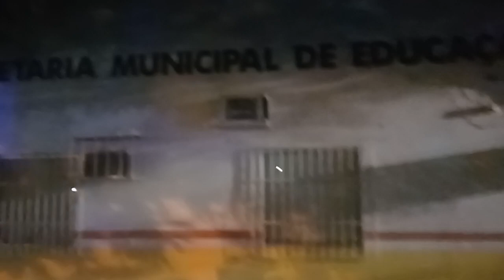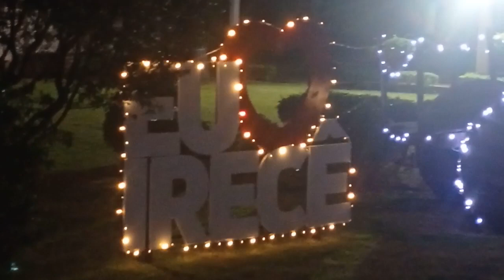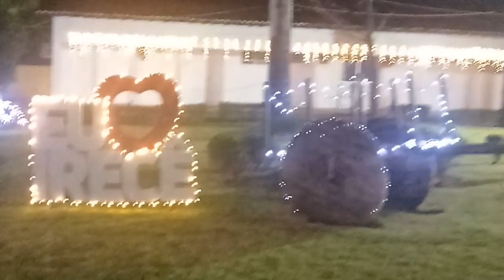A SECRETARIA DE EDUCAÇÃO DE IRECÊ BA 🌠TODA ORNAMENTADA PARA O NATAL 🌃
IRECÊ ESTÁ DE PARABÉNS PELA ORNAMENTAÇÃO DA CIDADE 🌉